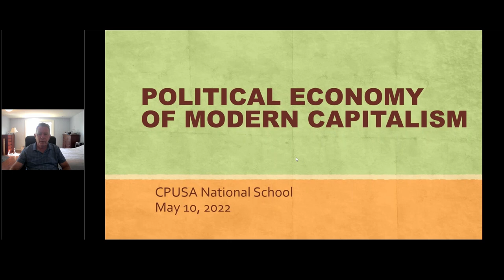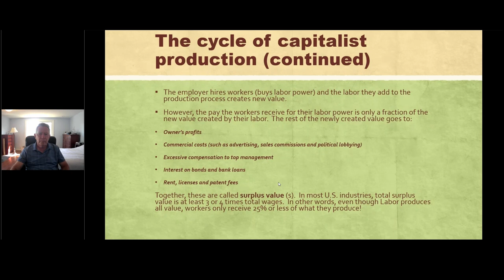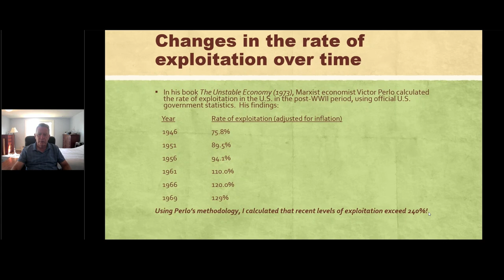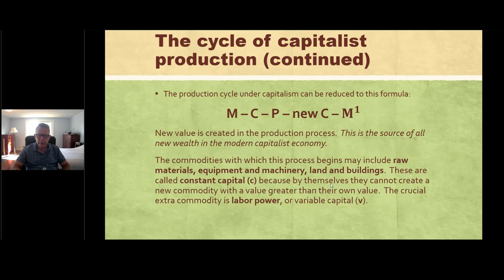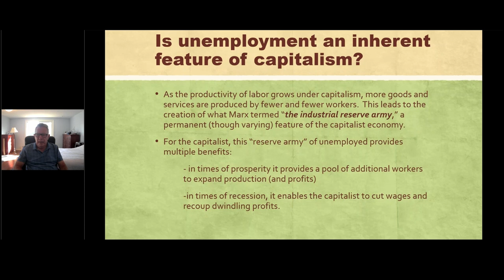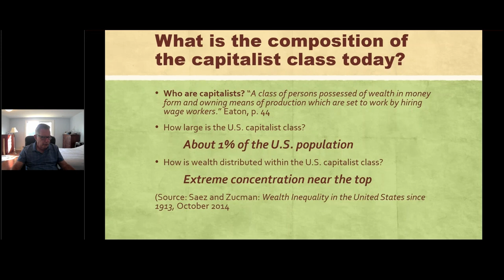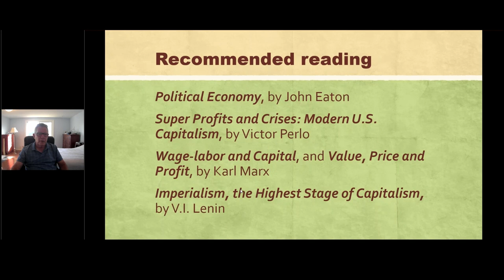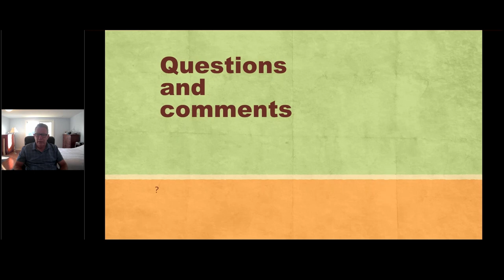Fundamentals of US Political Economy - May 10, 2022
What is capitalism, and how has it evolved in the USA? What is exploitation, and how has it evolved in the USA? What are the added features of the exploitation of women, LGBTQ, people of color, and youth?

Presented on May 10, 2022 by Carl Wood

Please note: These classes were recorded live from our Marxist Class webinars, so the videos are not intended to be highly-produced.